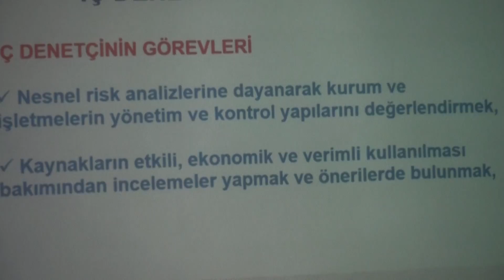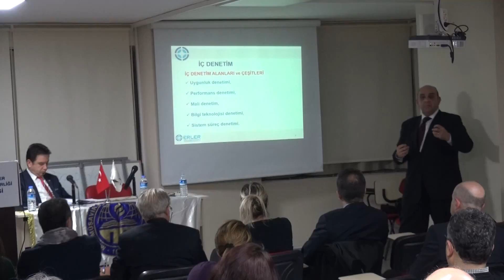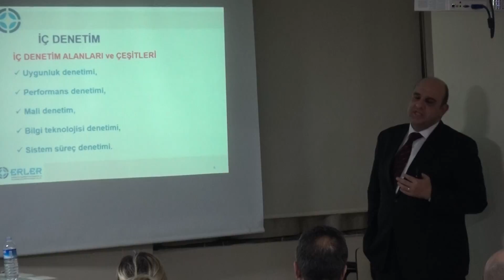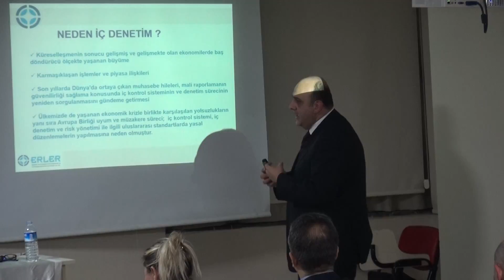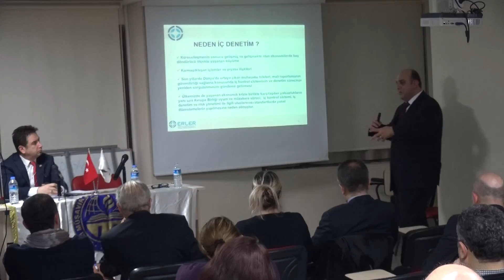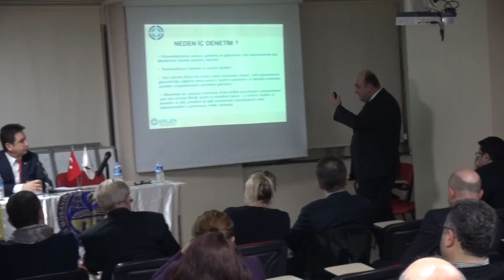İKTİSADİ TV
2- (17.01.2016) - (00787) - Sunum; Gülsüm Müzeyyen Pelisler - (Fatih Şb. Y.K.Üyesi) - Açış Konuşması: Mehmet Altınordu - (MMMBD Fath Şb.Bşk.) Konuk Konuşmacı; Dr.A. Engin Ergüden - (Yeditepe ve Işık Üniversitesi Öğretim Görevlisi)